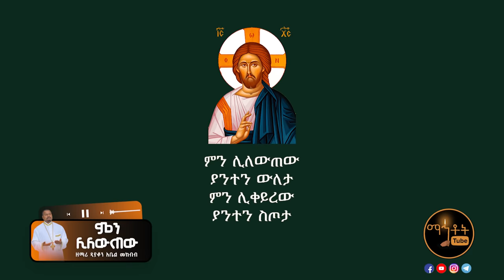🔴በአዲስ መልክ የተዘጋጀ "ምን ሊለውጠው ያንተን ውለታ" ዘማሪ ዲያቆን አቤል መክብብ @-mahtot